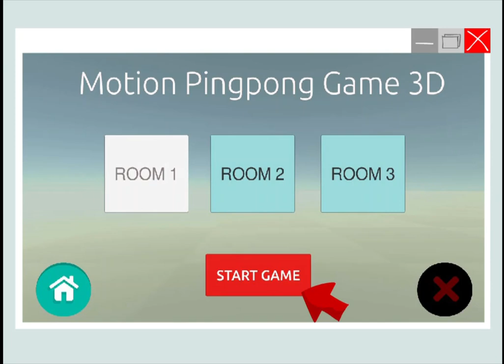Motion Pingpong Game 3D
By Sawalee Khongyuen